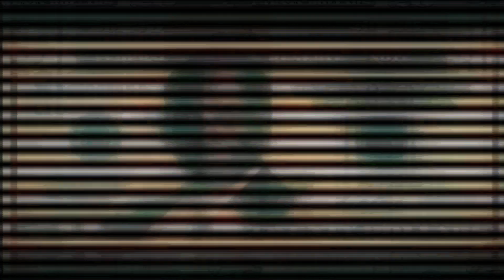All About The Benjamin's: Changing Faces